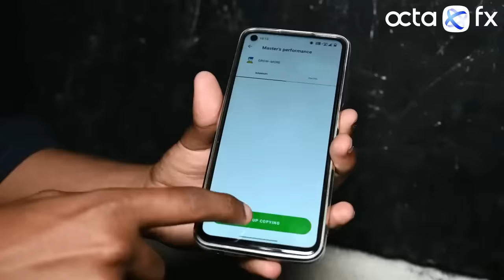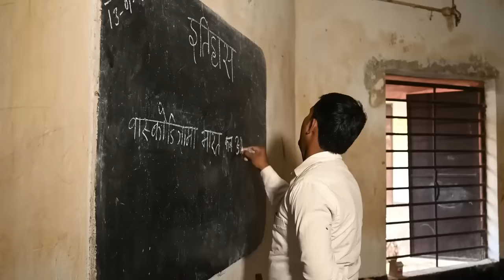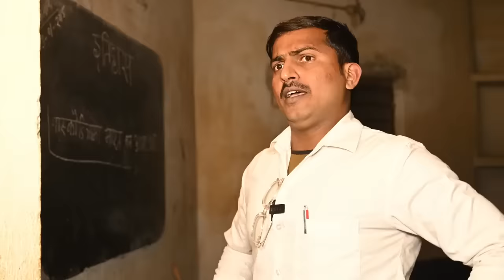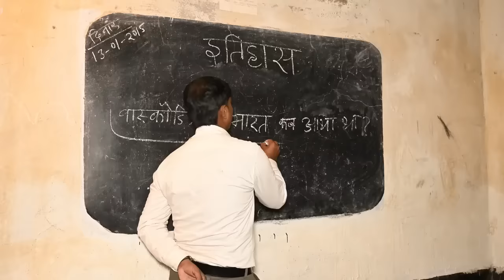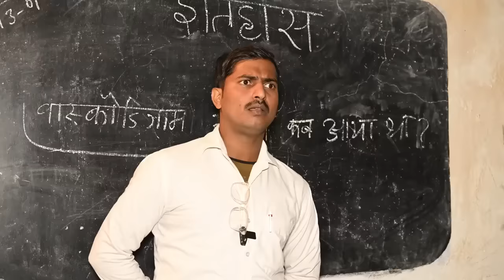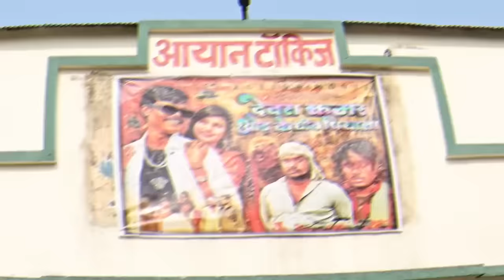Cinema | सिनेमा | Mani Meraj Vines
mani meraj comedy,mani meraj funny video,mani meraj ka comedy,mani meraj vines,year 2005,cinema